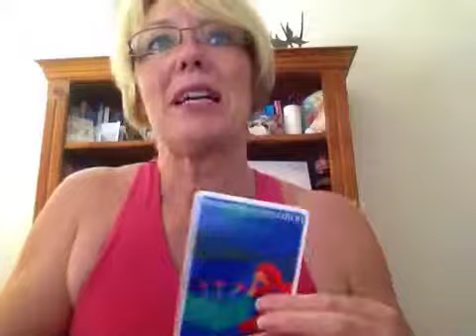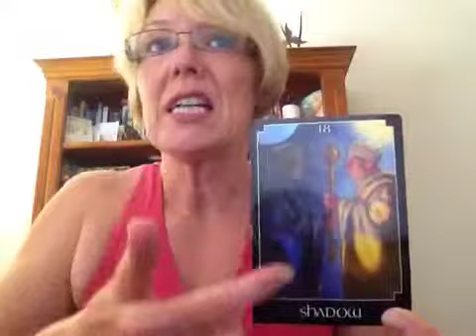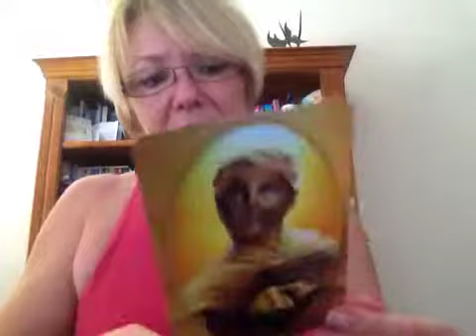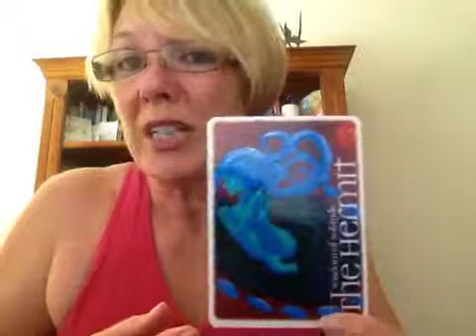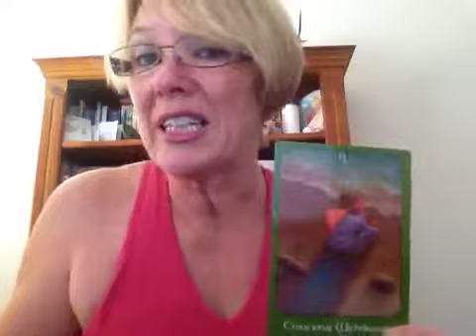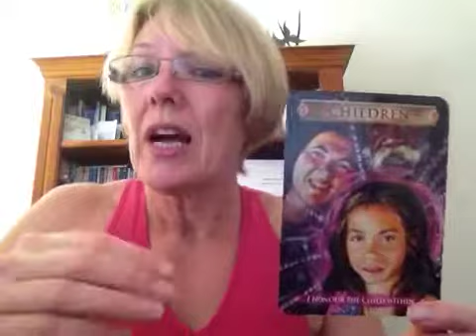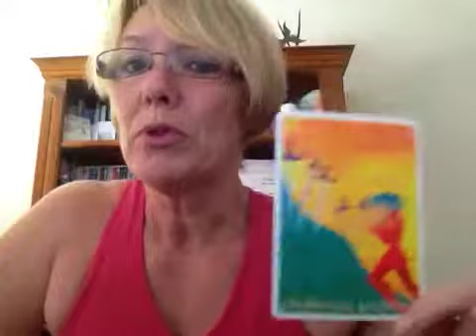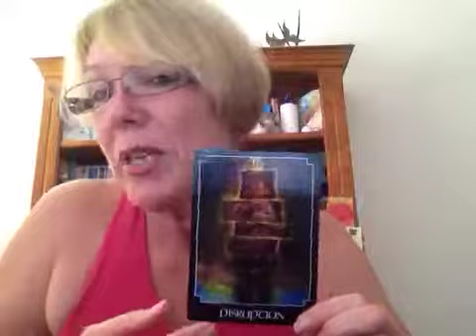Answers in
19 jan 2014